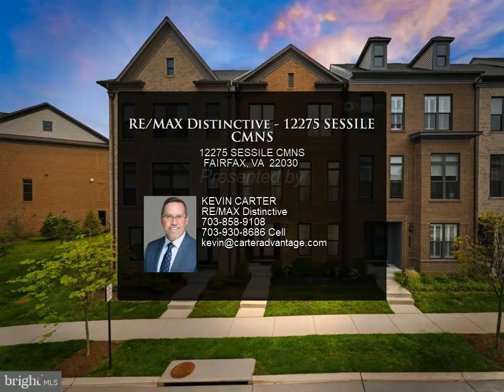RE/MAX Distinctive - 12275 SESSILE CMNS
Please enjoy this property video created by RE/MAX Distinctive

12275 SESSILE CMNS
$899,900, 3 bed, 4.00 bath, 1,992 SF, MLS# VAFX2141036

OPEN HOUSES ON SATURDAY 1PM TO 4 PM & SUNDAY 1PM TO 3 PM

Built in 2020 - Still feels brand new and shows like a Model - 10 Foot Main Level Ceilings - Main Level Hardwood Floors - Oversized Family Room features a Gas Fireplace and Access to a Partially Covered Deck - Kitchen Island just keep going and includes a Breakfast Bar Seating Area - White Shaker Kitchen Cabinets, Stainless Appliances and Quartz Counter - Dining Room is fantastic for large parties - Upper Level Laundry - Primary Bedroom with En-suite Bath and Walk-in Closet - Great Tot Lots and Pavilion located in West Oaks Corner - Easy Access to Routes 66, 50, 28, 29 & Fairfax County Parkway

Fantastic Shopping & Restaurants in every direction - 1 Mile to Whole Foods - 1.8 Miles to Wegmans - 1.2 Miles to Fair Oak Mall - 1.2 Miles to Fairfax Corner featuring REI, Peet's Coffee, Coastal Flats, Uncle Julio's, and Cinemark Movie Theatre - Only 7.1 Miles to Orange Line Metro in Vienna and only 13.5 Miles to Dulles International Airport

2 full bath, 2 half bath

KEVIN CARTER
RE/MAX Distinctive